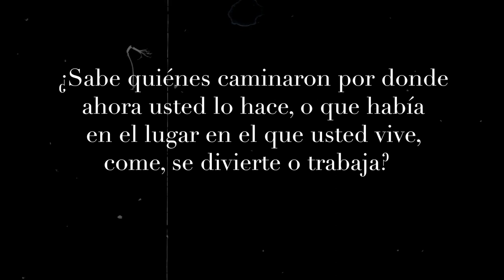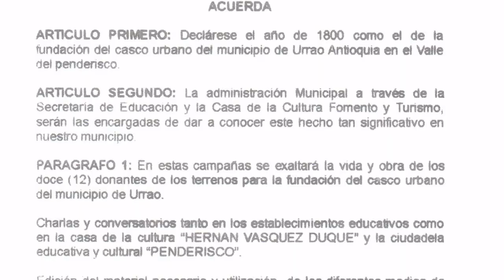Historias que Conectan: Historia del Casco Urbano de Urrao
Conozcamos un poco más de la historia de nuestro terruño urraeño en HistoriasQueConectan.